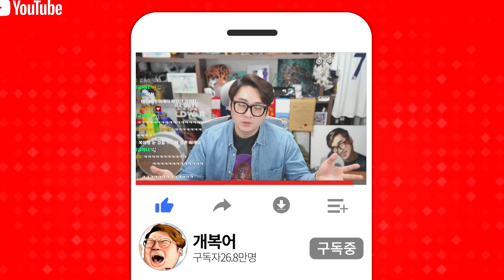살려줘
▣ 업로드 시간
└평일 오후 7시 / 토,일요일 오후 1시

6층, 605, 606, 607호 (한일골드타워)
(우)10564